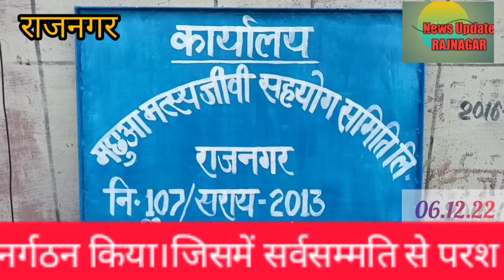RAJNAGAR:मछुआ मत्स्य सहयोग समिति का हुआ पुनर्गठन।कौन बना अध्यक्ष?NewsUpdateRajnagar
RAJNAGAR:मछुआ मत्स्य सहयोग समिति का हुआ पुनर्गठन।कौन बना अध्यक्ष,NewsUpdateRajnagar News jharkhandnews #

ravikant75490

Quires:-
NewsUpdate Rajnagar
Saraikela News
Jharkhand news